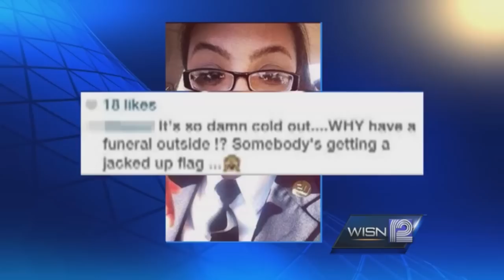Seriously? of the Day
Wisconsin National Guard version